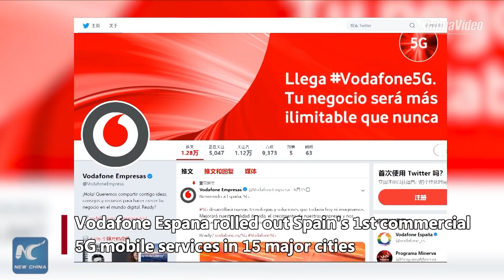Vox Pop: What locals say about Spain's first 5G network supported by Huawei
In cooperation with Chinese telecom giant Huawei, Vodafone Espana rolled out the first commercial 5G mobile services in Spain, making it one of the first European countries with the ultrafast mobile network. Click to check out what local people say.